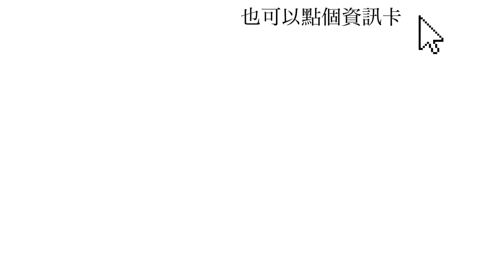【日本女生奪愛案例（２）】日本搶男友搶老公真實案例！大家一家親 AMI&LEE聊日本 略奪愛って大したことじゃない？リアル事件ファイル 日本語字幕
上集聊到名人的奪愛案例，這次帶給大家生活中的真實案例，搶老公成功靠這招？

00:00 前情提要／前回の話
00:32 同組感情濃／なかよしグループ
02:10 日式pua／モテ男の手口
03:17 周圍冷眼看待／周囲の反応
03:41 可怕的女前輩／女の、怖い先輩
04:32 女前輩的仰慕／先輩の恋心
05:24 帶球的勝利者／妊娠した先輩
07:28 成功的秘訣／妊娠の秘策
09:42 下集預告／次回予告